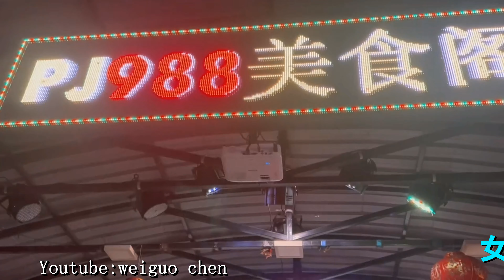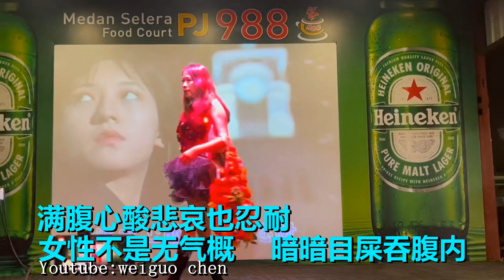你著忍耐 演唱：爱玲 卡拉合成：Richard Tan